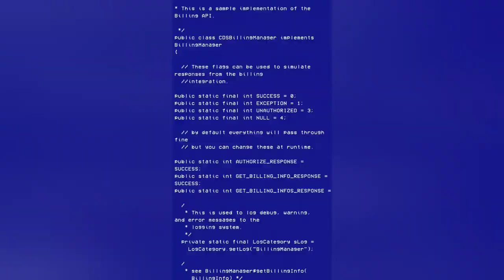LEAVE CHRIS BROWN ALONE